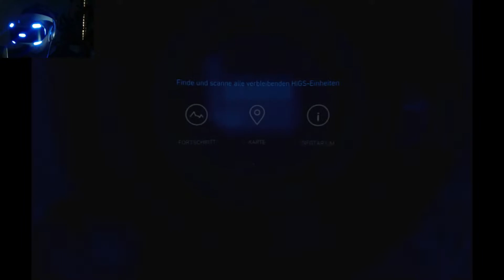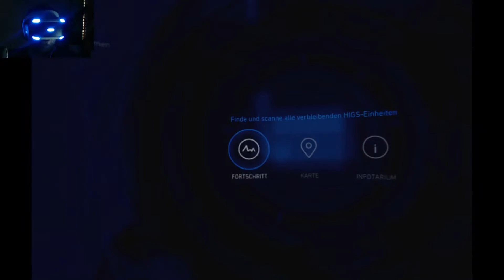ROBINSON: THE JOURNEY [#008] ★ Dino Walk ★ Let's Play Robinson: The Journey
[PS4PRO] [VR] [PSVR] [4THEPLAYERS] [ROBINSON: THE JOURNEY] [ABENTEUER] [SURVIVAL] [FULLHD] [FACECAM]

Wie cool is den des bitteschön!?
Wir benutzen nen Langhals als Brücke und gehen drauf spazieren!!!
Ich bin echt begeistert davon. Ich liebe es :)

Aber die Freude währt nur kurz, den ein Langhhals Baby ist in Gefahr!

► SPIELBESCHREIBUNG
Name: Robinson: The Journey
Entwickler: Crytek
Publisher: Crytek
Plattform: PS 4
Release: 09. November 2016 (PS4)

Möchtest du das Spiel selber spielen
(vorausgesetzt ist eine Play Station VR Brille)